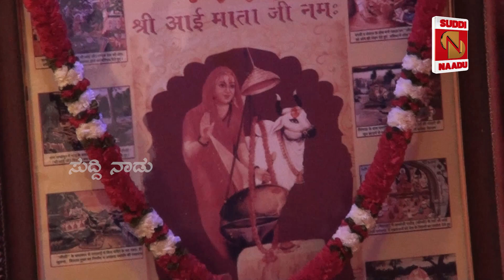ಮೈಸೂರಿನ ರಾಜಸ್ಥಾನ್ ಸಮಸ್ತ ಸಂಸ್ಥೆಗಳ ವತಿಯಿಂದ ಶ್ರೀಮದ್ ಭಾಗವತ ಕಥಾ ಪ್ರವಚನ-ಸಪ್ತಾಹ ಕಾರ್ಯಕ್ರಮದ ಉದ್ಘಾಟನೆ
ಮೈಸೂರಿನ ರಾಜಸ್ಥಾನ್ ಸಮಸ್ತ ಸಂಸ್ಥೆಗಳ ವತಿಯಿಂದ ಶ್ರೀಮದ್ ಭಾಗವತ ಕಥಾ ಪ್ರವಚನ-ಸಪ್ತಾಹ ಕಾರ್ಯಕ್ರಮದ ಉದ್ಘಾಟನೆಯನ್ನು ಇಂದು ನಗರದ KRS ರಸ್ತೆಯಲ್ಲಿನ ಸೀರ್ವಿ ಸಮಾಜದಲ್ಲಿ ಹಮ್ಮಿಕೊಳ್ಳಲಾಗಿತ್ತು